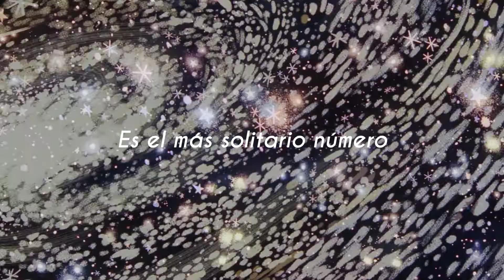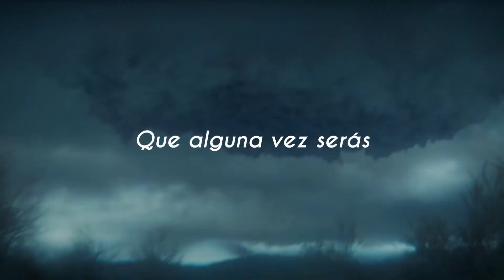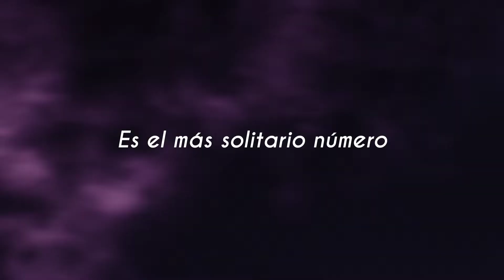One de Harry Nilsson con Loki de Fondo ( Letra al Español )